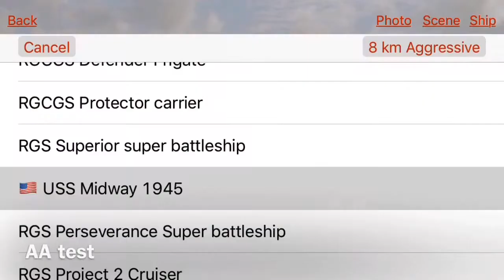Anti-plane battleship Naval craft